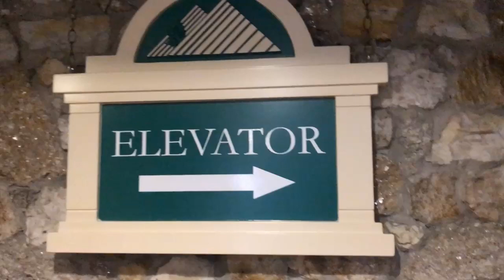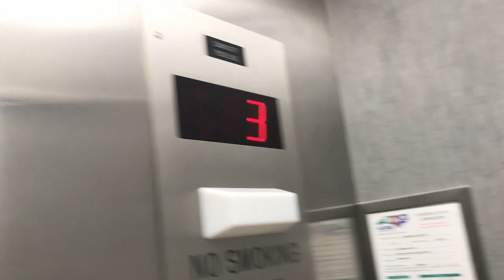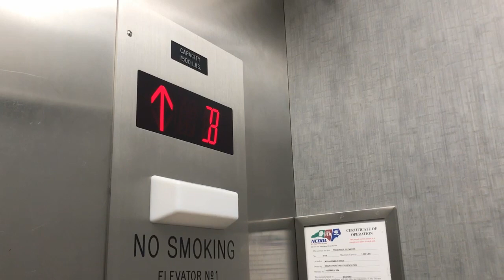Assembly Inn at Montreat College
This video is for Zoe who will be attending Montreat in the fall. Not sure what brand of elevator because it has been modded already but the floor passing chime sounds like a whistle. Nice hotel in a very neat setting.